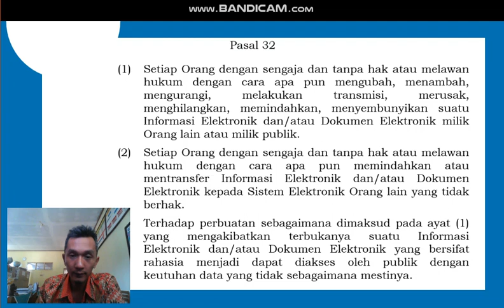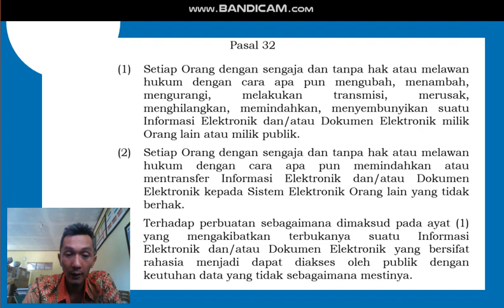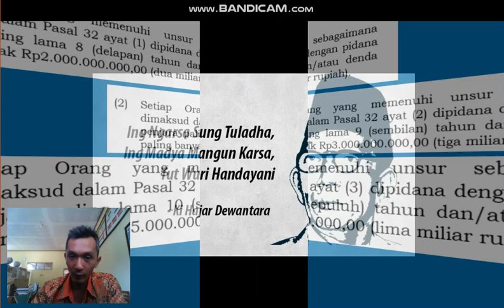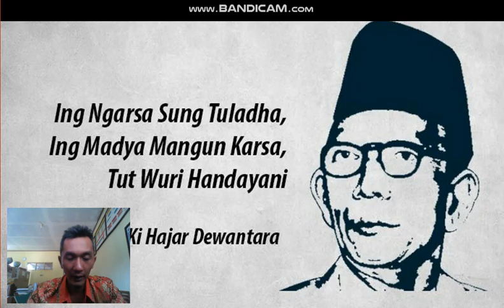WARNING !!! BUAT KANDIDAT CGP CPP CFGP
KANDIDAT DILARANG MEREKAM APALAGI MENYEBARLUASKAN REKAMAN PROSES SELEKSI GURU PENGGERAK (CGP/CPP/CF).
TAKE DOWN KONTEN YANG MENYEBARLUASKAN REKAMAN PROSES SELEKSI CGP, CPP, DAN CF GP.
JAGA INTEGRITAS!
SALAM TAKE DOWN